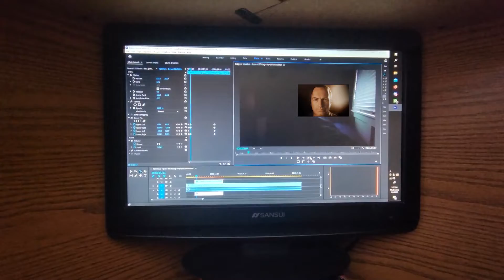Jumpscared by 3D Saul Goodman While Video Editing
guys you won't believe this. I was editing a video and real 3D Saul Goodman jumpscared me and i flew off my chair and hit the ceiling.